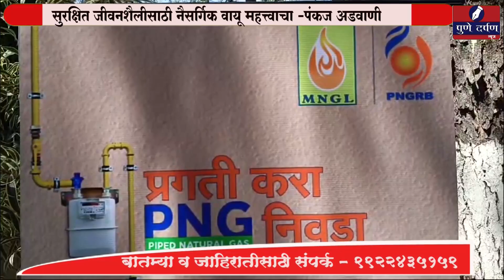सुरक्षित जीवनशैलीसाठी नैसर्गिक वायू महत्त्वाचा -पंकज अडवाणी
नॅशनल पीएनजी (पाईप्ड नॅचरल गॅस) मोहिमेचा शुभारंभ